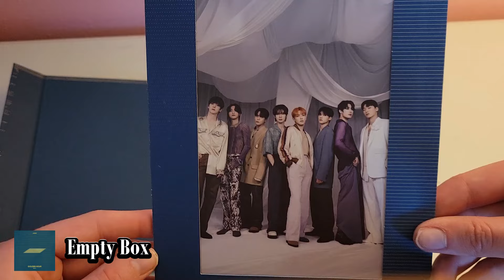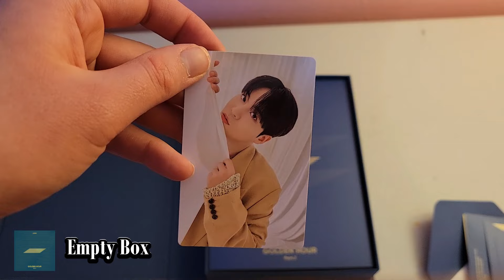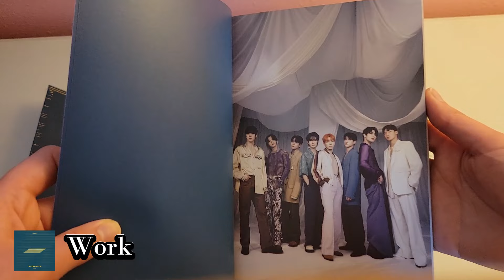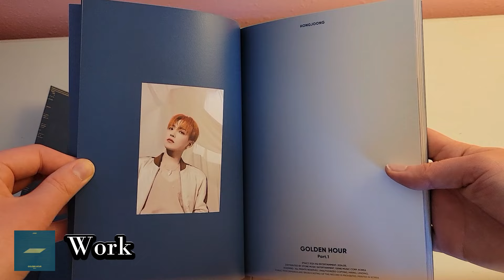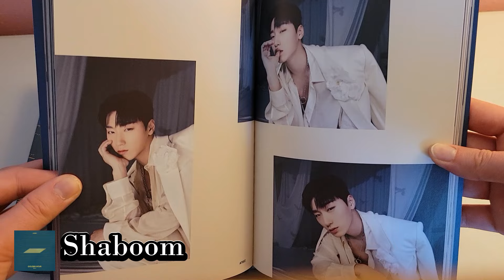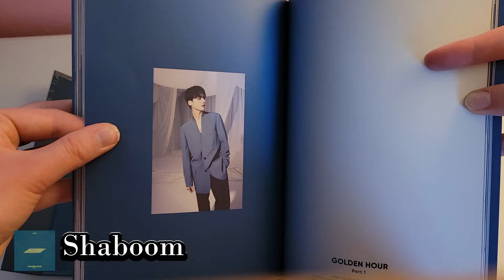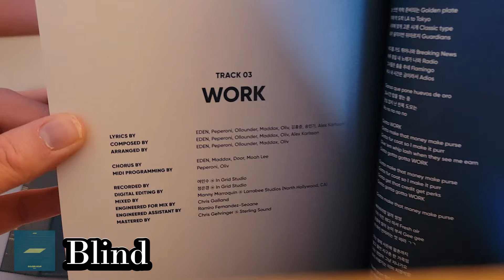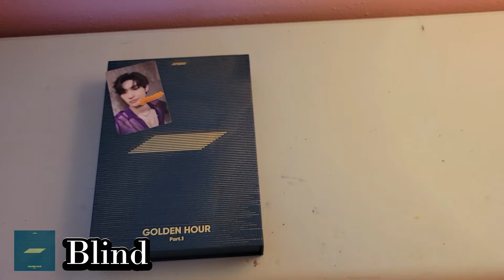ATEEZ Golden Hour Part. 1 Album Unboxing (Blue Hour Version)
Hello ATINY! Here is a video of ATEEZ's Golden Hour Part. 1 album unboxing. I hope you enjoy!